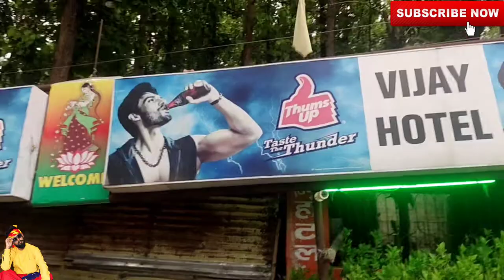Chandil Dam Vlog Jharkhand jamshedpur District Seraikela Kharsawan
Chandil Dam Vlog Jharkhand jamshedpur

Awesome place for outing with family and friends, children

suvarnarekha river